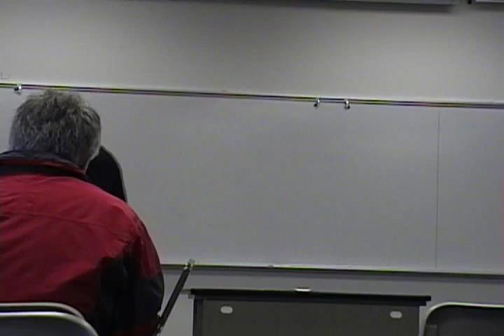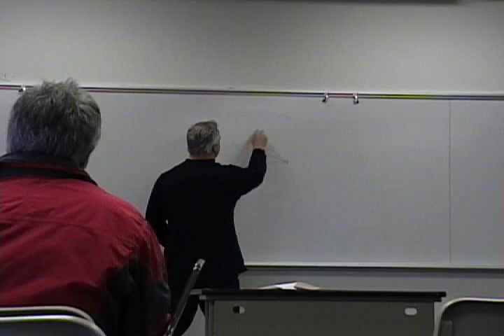Gary Gait Clinic-Part2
Part 2 of a lacrosse clinic with Gary Gait. Presented 4/9/2006 at Seattle Pacific University.